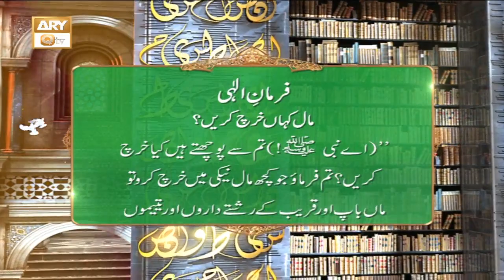Farman e Elahi | Maal Kahan Kharch Karna? | Ramzan 2021 | ARY Qtv